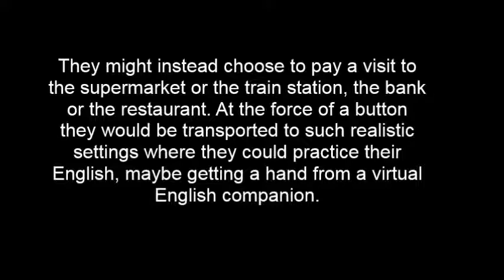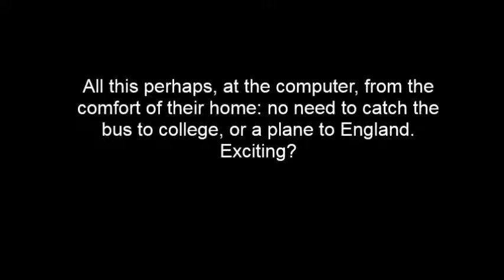No More Classes